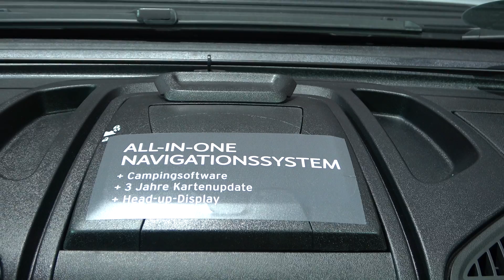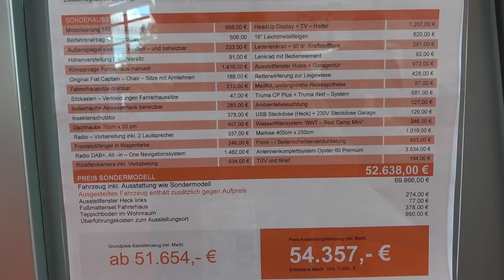WEINSBERG CaraCompact 600MEG camper 2021